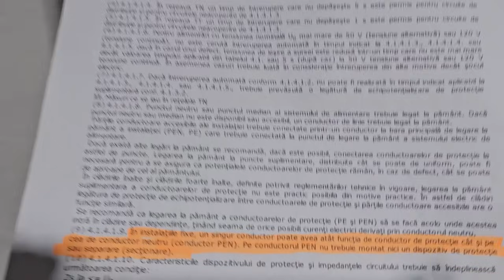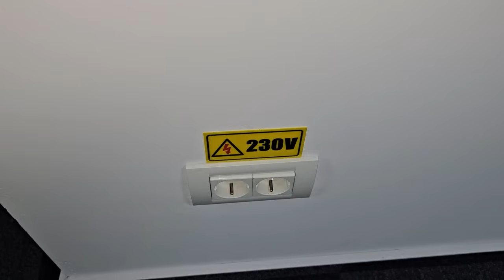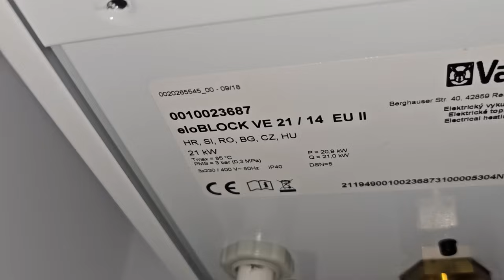Instalatie electrica facuta de profesionisti